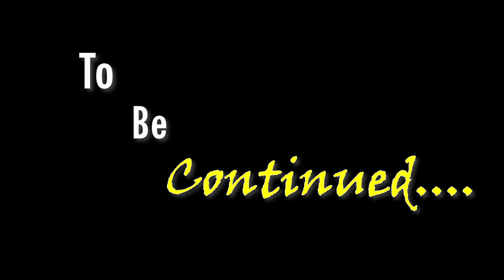Reetha Sahib Gurudwara jate hue le liya galat rasta | रीठा साहिब । First Story Telling Vlog@aschabra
This is a story of my 1000 Kilometer bike ride/ road trip of Historical Gurudwara Sahib Ji and Famous Temples of Kumaun region Uttarakhand, India. Namely Gurudwara Shri Guru Nanakpuri Tanda Sahib Ji, Gurudwara Baba Buddha Sahib Ji, Gurudwara Shaheed Baba Deep Singh Ji, Gurudwara Nanamakmatta Sahib Ji & Gurudwra Shri Reetha Sahib Ji.

Temples which we have visited includes Haat Kaalika Mandir, Gangolihat, Patal Bhuwneshwar, Maa Nanda Devi, Munsyari, Bageshwar Dham, Golju Devta Temple, Almora and Jageshwar Dham, Almora.

We have also witnessed beauty of Khaliya Top, Munsyari.

This is story of our Spiritual journey.

Gurudwara Shri Guru Nanakpuri Tanda Sahib Ji
Gurudwara Baba Buddha Sahib Ji
Gurudwara Shaheed Baba Deep Singh Ji
Gurudwara Nanamakmatta Sahib Ji
Gurudwra Shri Reetha Sahib Ji
Haat Kaalika Mandir
Gangolihat, Patal Bhuwneshwar
Maa Nanda Devi
Munsyari, Bageshwar Dham
Golju Devta Temple, Almora
Jageshwar Dham, Almora
Kuamun
Uttarakhand
India
Historical Gurudwara Sahib in Uttarakhand
Historical Gurudwara Sahib in Kumaun, Uttarakahnd
Historical Gurudwara Sahib in Uttarakhand , India
Historical Temples in Kumaun
Historical Temples in India
Historical Temples in Almora
Historical Temples in Uttarakahnd
Shiv Mandia
Mahadev Mandir
Mahadev Temples
Shiv Bhakti
Nanda Devi
Bike Ride
Road Trip
1000 kilometer bike ride
1000 kilometer road trip
Royal Enfield
Royal Enfield Classic 350
Classic 350
Bullet 350
Royal Enfield Bullet 350
Adventure
Fun
Spirituality
Spiritual Journey
Mann ki Shanti